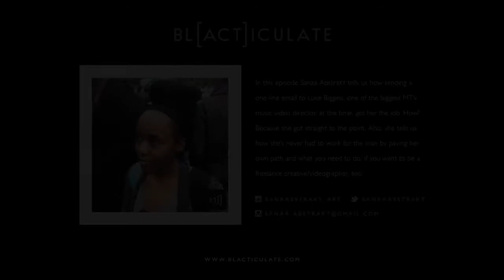EP 02: HOW TO PRICE YOUR SERVICES JUST RIGHT w/ Sanaa Abstrakt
In this episode, we have Sanaa AbstraKt, visual creative, tell us how sending a one-line email to Luke Biggins, one of the biggest MTV music video director, at the time, got her a job. Why? Because she got straight to the point. Listen for advice on becoming a freelance creative and how to price your services just right when you do.

That's about it ... no wait!